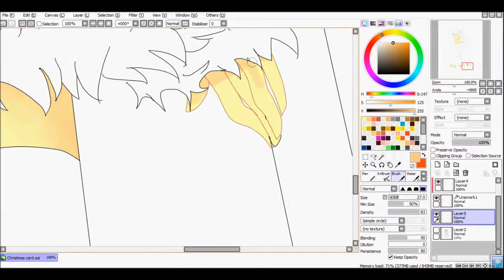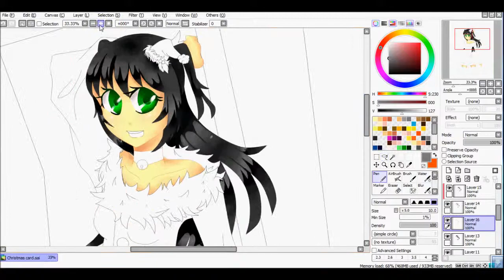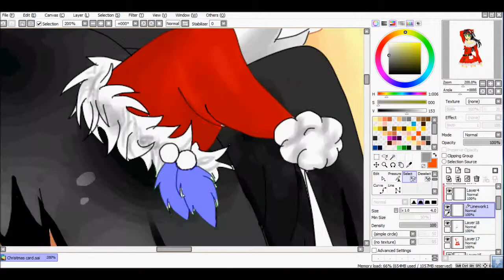Merry Christmas speedpaint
Sup. This is a progress video thingie! MERRY CHRISTMAS EVEN THOUGH IM JEWISH XD